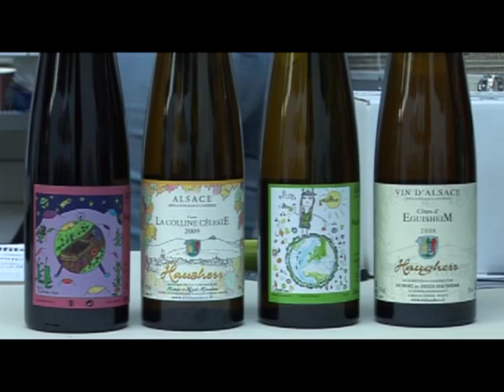Interview de Heidi et Hubert Hausherr, domaine Hausherr (Alsace)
Interview de Heidi et Hubert Hausser, domaine Hausherr (Alsace), pendant le 4ème salon A la rencontre des vins naturels